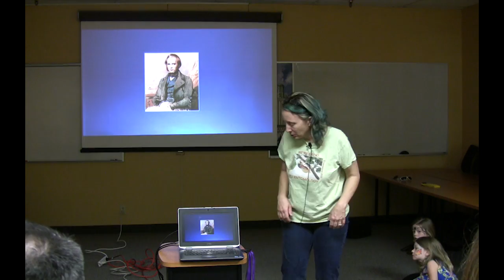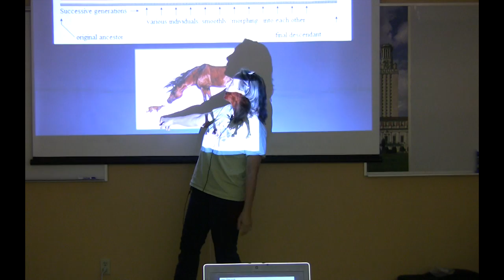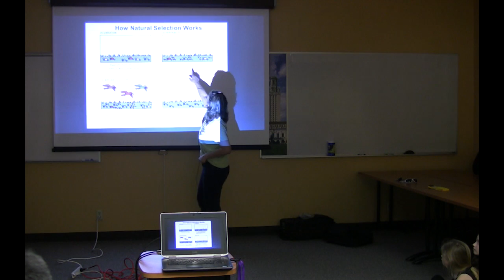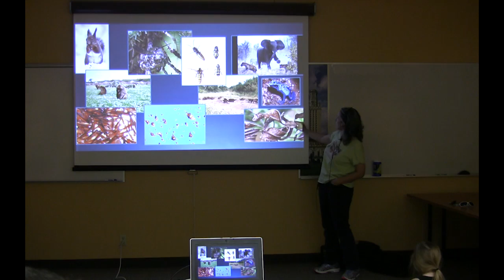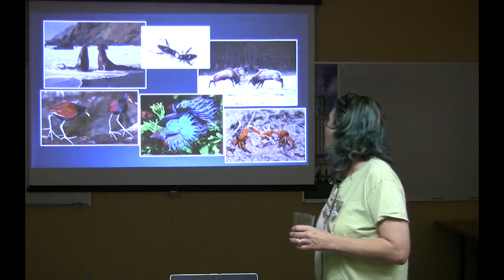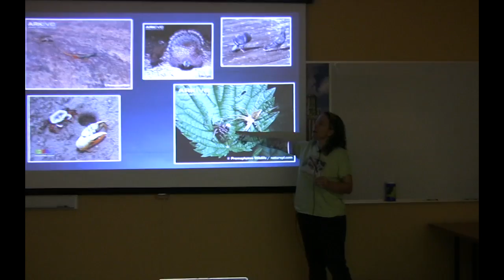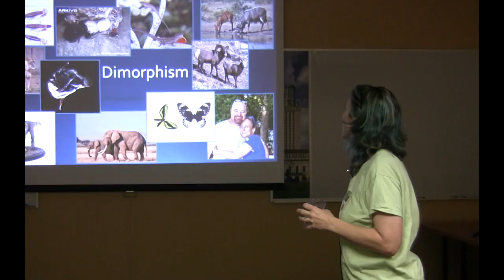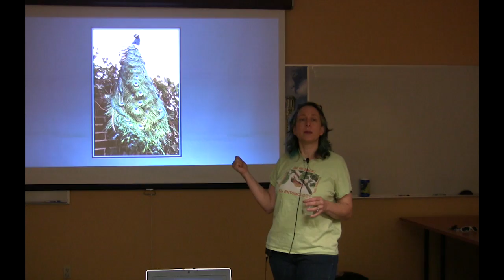02 2016 Why Are Peacocks so Pretty and Warthogs so Ugly?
Darwin Day celebration presented by CFI-Austin. Clare Wuellner spoke on the science of sexual selection.